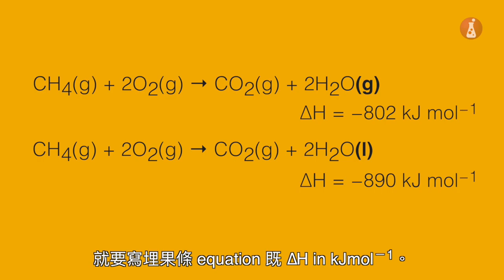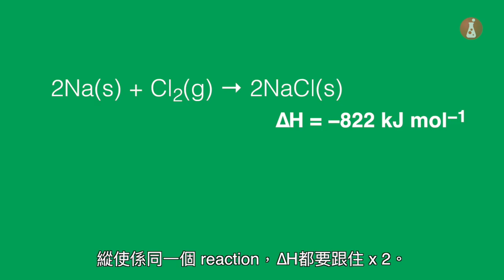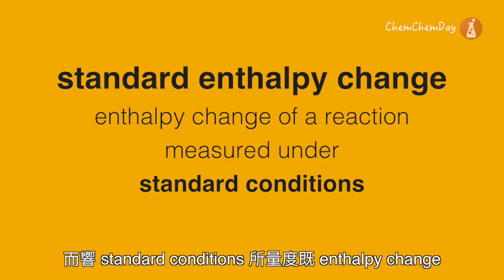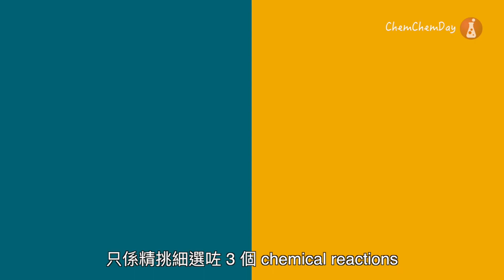DSE Chemistry 動畫教學短片 Energy changes in chemical reactions - 02 Standard enthalpy changes of reaction